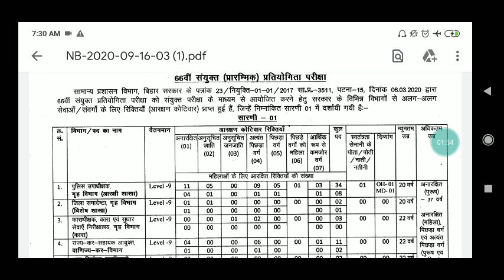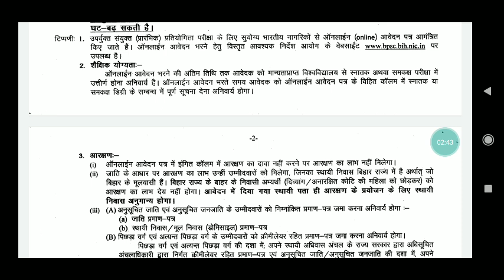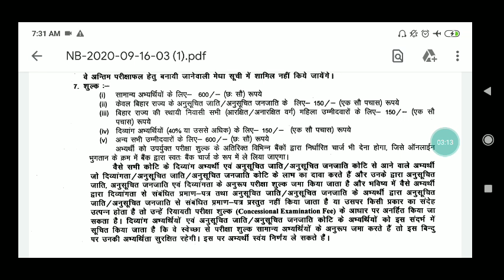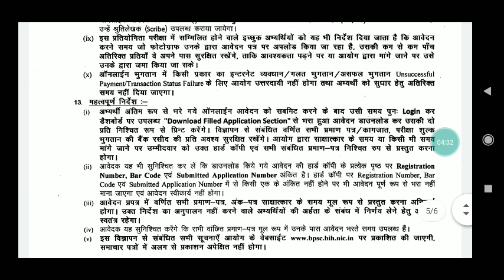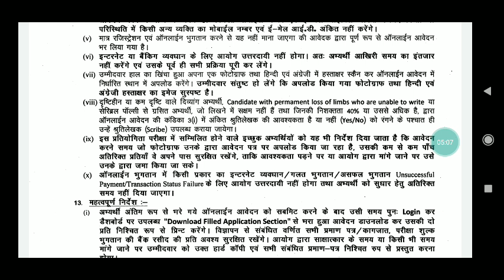Bihar bpsc ऑनलाइन आवेदन करने ka सुनहरा मौका जल्द ही apply kary aisa moka दुबारा shyd na mily